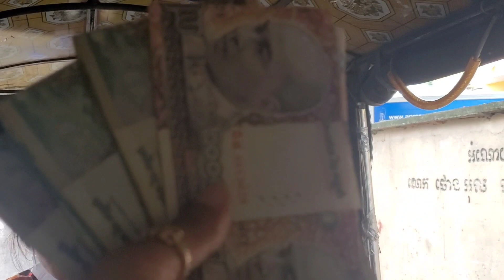អ៊ំស្រីឡុច វ៉ាន់ជាអ្នកដើររើសអេតចាយចិញ្ចឹមកូននិងចៅ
Thanks!
► We upload About :
Pich Sovann PS
Khmer help Khmer is still poor,
ខ្មែររស់នៅក្រៅប្រទេសជួយឧបត្ថម្ភខ្មែរក្នុងប្រទេសក្រីក្រ,
Many widows and children receive allowances,
Men and women with disabilities help,
ស្ដ្រីចំណាស់ក្រីក្ររើសអេតចាយបានទទួលប្រាក់មនុស្សធម៌,
Poor old woman collects scrap metal, receives humanitarian aid,